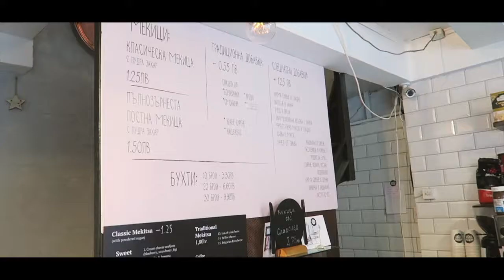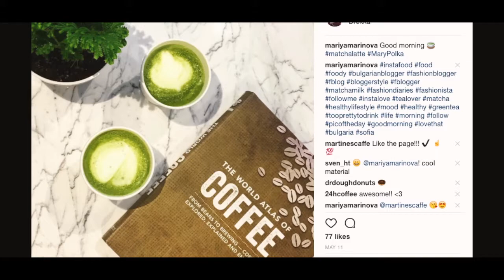Chopping Off My Hair | A Month In Bulgaria | VLOG 020 | Mariya Marinova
Hello everybody,

happy to share with you this vlog. I spent a whole month in my homeland - Bulgaria and had the best time ever exploring and traveling. Excited to share with you my adventures. One of my favorite moments there was the "Sound and Light Show" in Veliko Tarnovo. The experience was amazing. If you have the  opportunity to attend it - def do it - it is so worth it :) During my stay I chopped off my hair - first time so short:) Enjoy the vlog and let me know down below if you have visited Bulgaria and which part have you visited:) Would love to know x

Stay beautiful as you are!

Love, Mary ♡

-MY GEAR-

CAMERAS:
Canon G7X
GoPro Hero 5
Nikon D7000
Nikon D300S

LENSES:
Nikon 50mm f1.8
Nikon 85mm f1.8
Nikon SB-900 Flash
Tamron 17-50 f2.8

ACCESSORIES:
MacBook Pro 2017
MINIX Adapter for MacBook Pro
Microphone RODE
Carry Speed FS-Slim Prime Edition Quick Release Neoprene Sling Strap
JOBY Magnetic Bendy Tripod
SD Card Lexar
CF Card Lexar
Case Logic SLRC-206 SLR Camera and 15.4-Inch Laptop Backpack (Black)